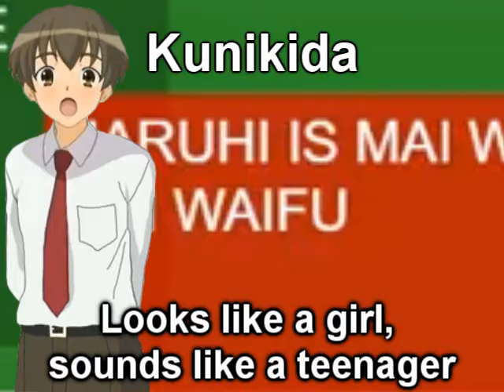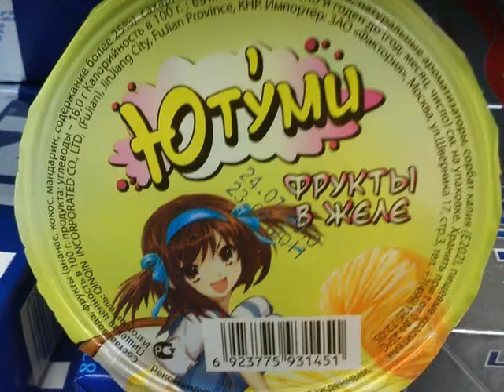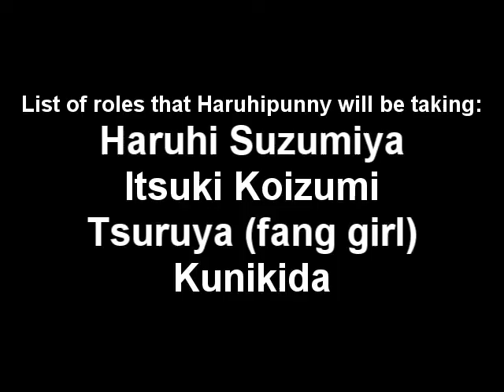Voice audition reel for Suzoomyia (abridged series)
This is Haruhipunny's audition in the Suzoomyia abridged series. I'm not sure when I'll start the series. Other works will be in the way so I may or may not able to work on the series for now. I'll let you guys know if the series will start production.

Haruhipunny's roles:
Haruhi Suzumiya
Itsuki Kozumi
Tsuruya
Kunikida

The other characters will mostly be voiced by other actors who a few are in the cast Suzoomyia. I'm not that good in voicing some characters with deeper or older voices. Someone got the role of Kyon but not the others yet. I'll show whose voicing once I got the cast done. Though if your interested in joining the series just ask if you want my Discord.

I haven't made a alterative version of this reel yet, where characters like Haruhi Suzumiya are in a much more feminine and higher pitched.

This video is blocked in Italy and Switzerland by a Italian anime licensor/distributor. If any of you are in those countries it's reuploaded in Mega.